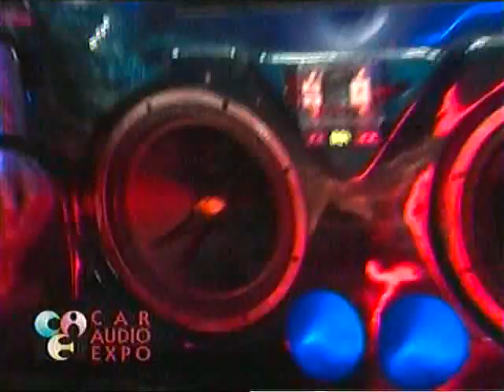Final Tunning Car Audio Expo 2010.mpg